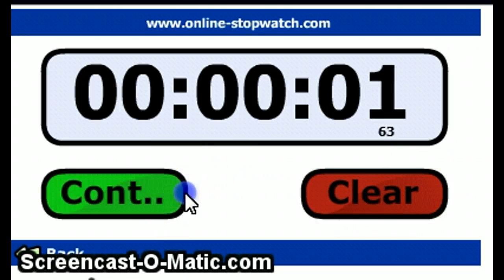1 Second Game Winner!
i finally won the one second game!